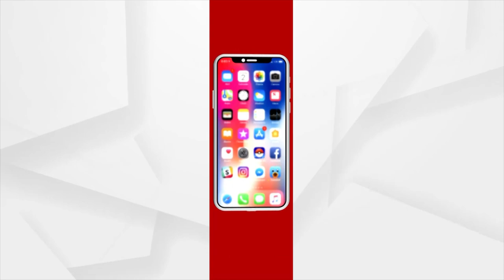Bhubaneswar: Wild Elephant Walks the Street in Gangapada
Wild Elephant Walks the Street in Gangapada, Bhubaneswar